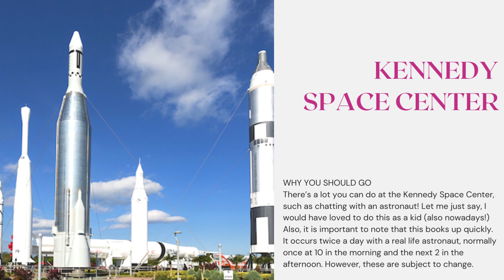11 Awesome Activities To Do In Orlando With Kids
Are you taking your family on a vacation anytime soon to Orlando, Florida? Are you wanting to know what there is to do before you go there so you can make sure there’s plenty of adventure waiting for your children?